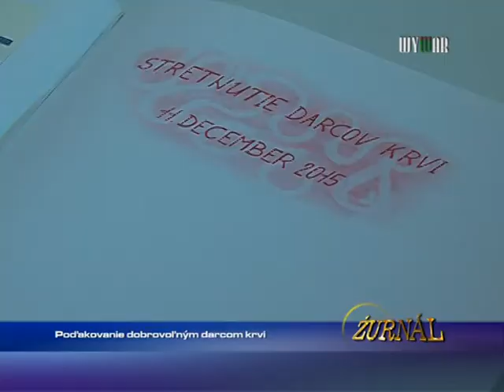Poďakovanie dobrovoľným darcom krvi